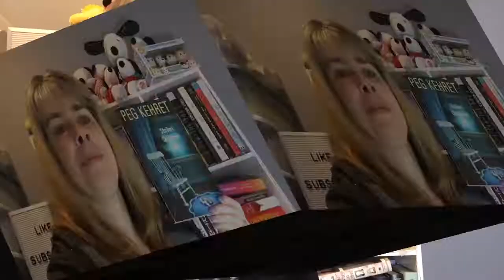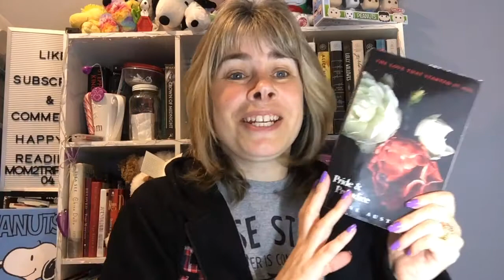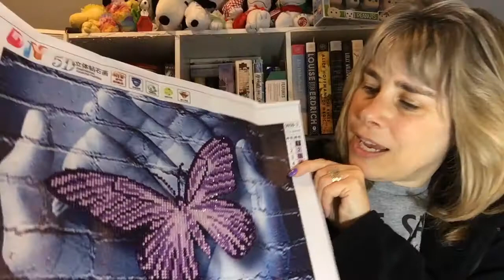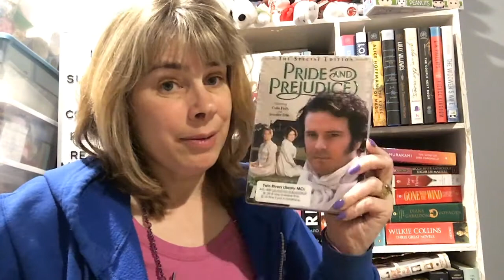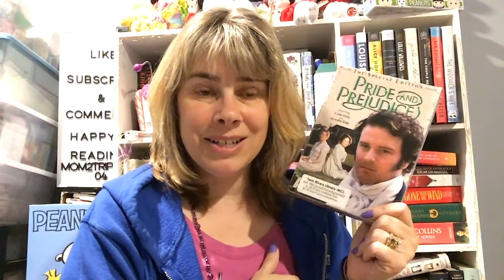Reviews 29, 30, movie, tv show and 31